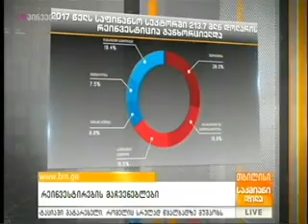18.09.2018 ტვ პირველი საქმიანი დილა TV1